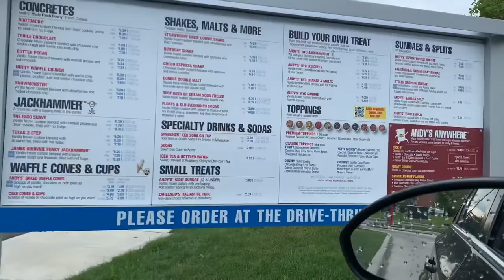Frozen III Trailer: Andy’s Frozen Custard